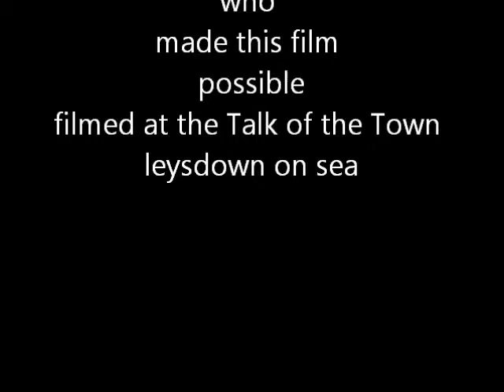abbacadabbra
talk of the towns very own abba tribute act